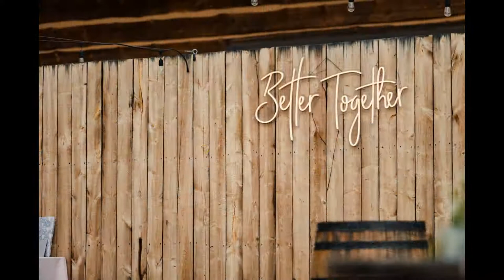Strawberry Creek Ranch wedding by Colorado photographer | Becky & Craig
Please enjoy this summer wedding at Colorado's Strawberry Creek Ranch photographed by Colorado photographer, JMGant Photography and featuring Becky and Craig.

We’d love to get to know you and show you our entire Colorado wedding photography portfolio and amazing collection of albums and wall art.